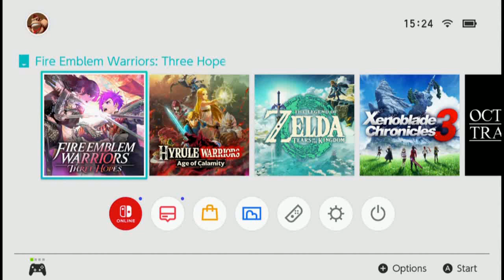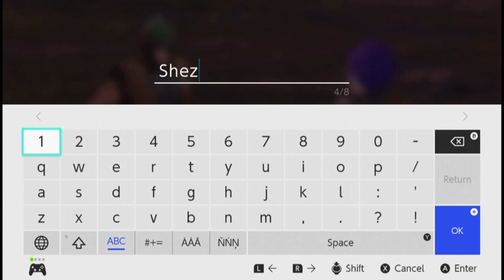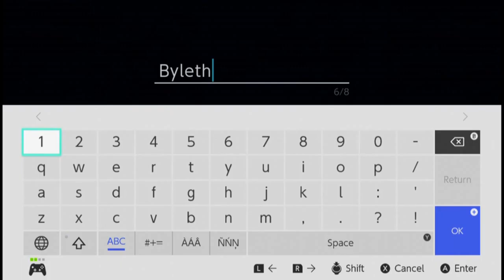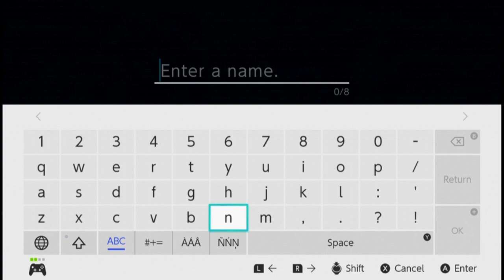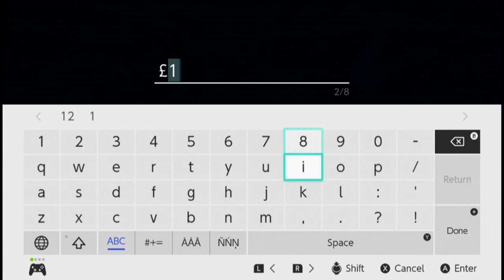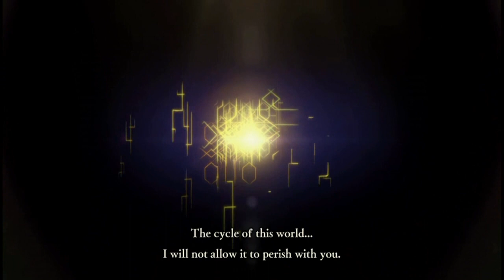Co-op: Fire Emblem Three Hopes: Ep1 - 3 Years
Me and mrmeteor64 (Jordan) play Fire Emblem Three Hopes co-operative. We join the Golden Deer House.

We begin our newest series, a co-operative let's play of the game Fire Emblem Three Hopes. How well we will do?